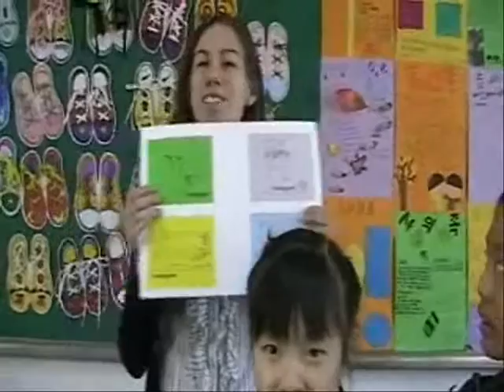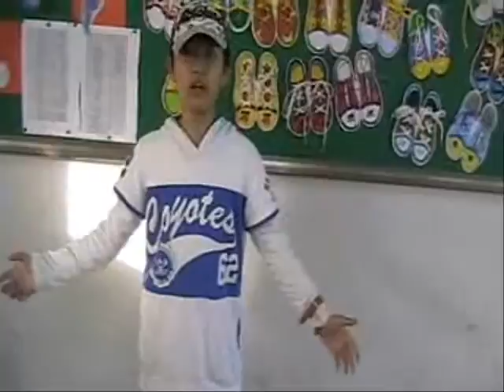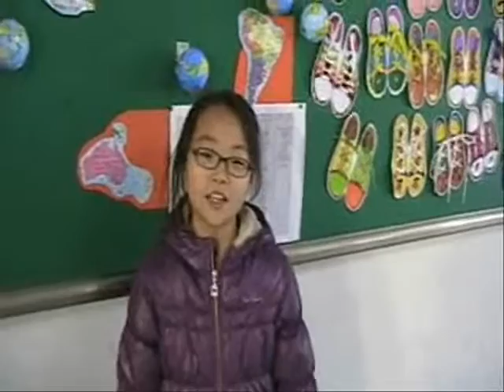Janggok Elementary School EEC Candygrams Commercial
Students from Helen McCallister's EEC class sold Candygrams to raise money for Animal Rescue Korea.  This commercial was shown on the school broadcasting system.